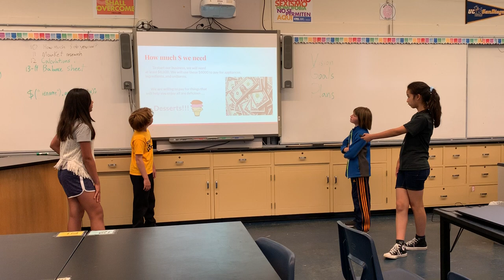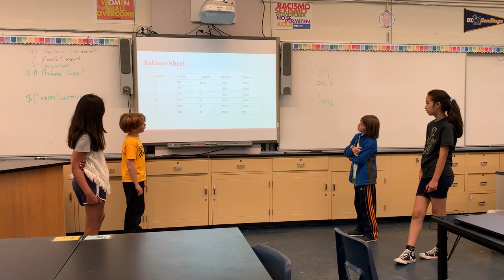Winner Money Wk3, July 7 Team 1, Belmont ( Money Carmolt High. Cold Cone IceCream ) - Startup Wonder